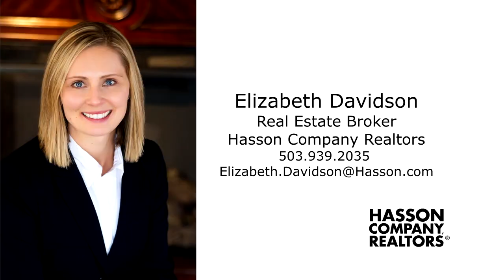Beautiful Tualatin Home with Luxury Backyard! ~ Video of 20340 SW 93rd Ave.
Highlight Video! Gorgeous updates throughout! Built ins, french doors to office, main level master suite. Huge addition to backyard includes covered barbeque, outdoor fireplace, firepit, patios, perfect for entertaining! Contact Elizabeth Davidson with Hasson Co. Realtors for more info or your personal tour.